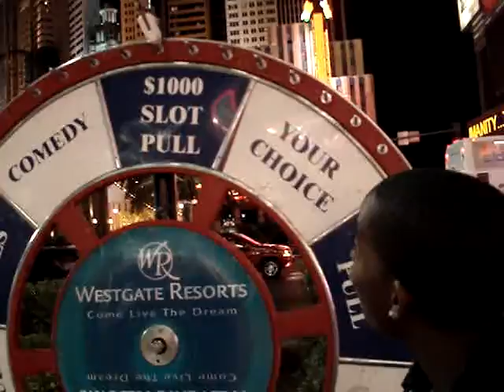We Won!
Me and Angel chillin on the strip.
Another Hella Old Video.